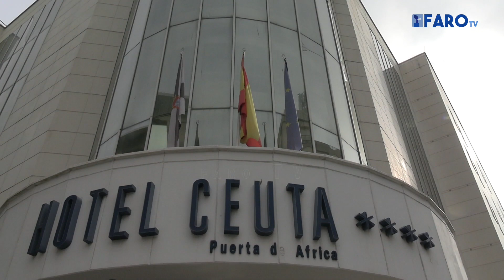Operarios retiran residuos calcinados del hotel Puerta de África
El hotel Puerta de África intenta volver a la normalidad poco a poco. Tras un informe del Servicio de Extinción de Incendios y Salvamento (SEIS) se autorizó a utilizar algunas zonas con carácter provisional y este sábado se reabrieron las primeras 16 habitaciones, número que en los próximos días se incrementará hasta 30.